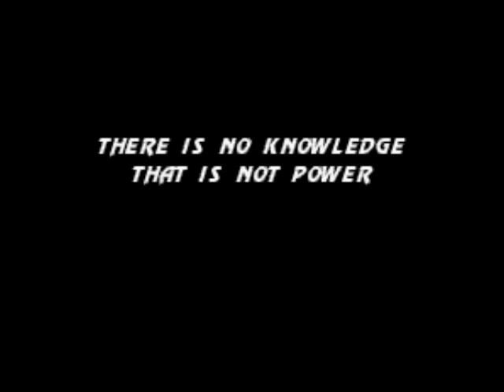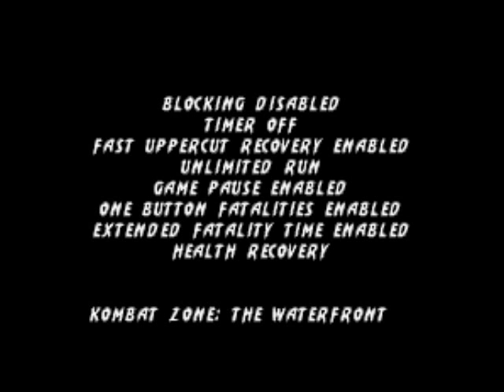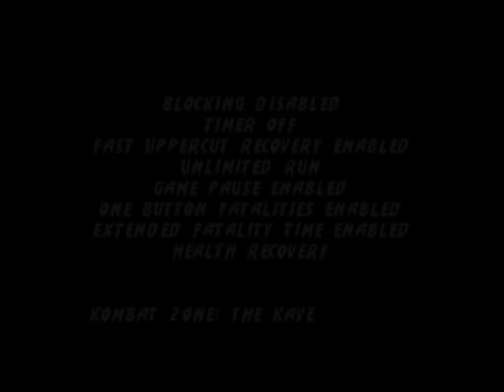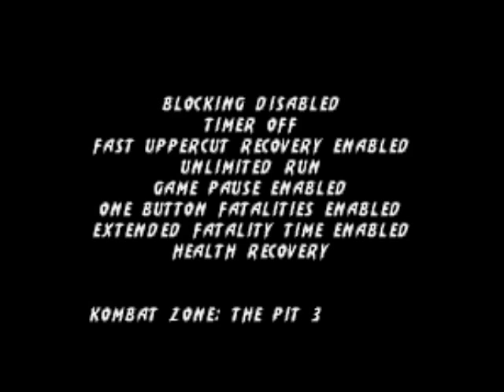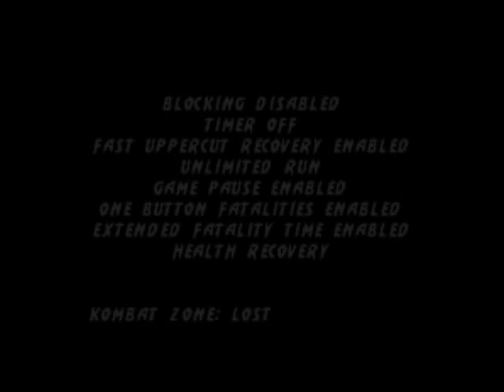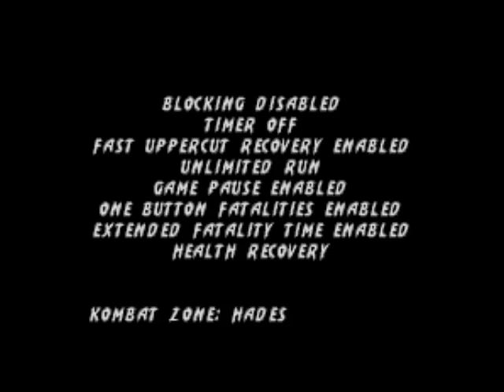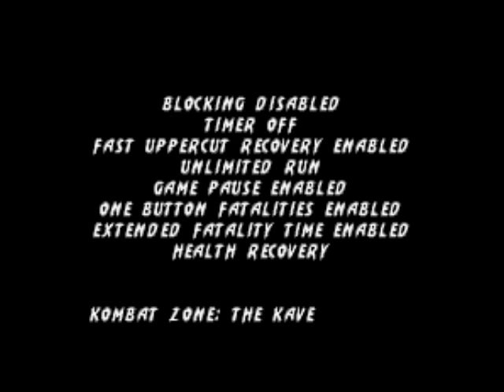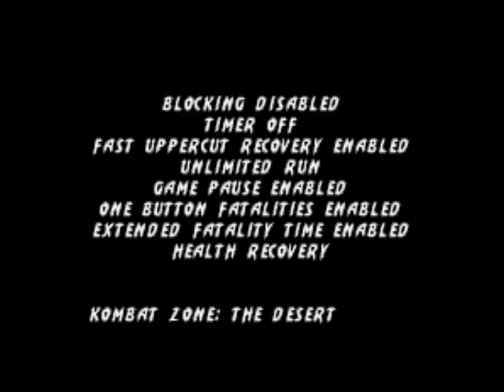Cheating with Ultimate Mortal Kombat 3 (SNES)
Cheating with the crappiest version of this game.
Cheat menus:
Enter one of the following series of controller actions at the start/options screen to display the corresponding cheat menu.

Kool Stuff
    Press Right, Up, B(2), A, Down, Up, B, Down, Up, B.

Kooler Stuff
    Press Up, B, A, Left, Down, Y.

Scott's Stuff
    Press B, A, Down(2), Left, A, X, B, A, B, Y.

Sound test:
Press Left, Down, Y(2) at the start/options screen.